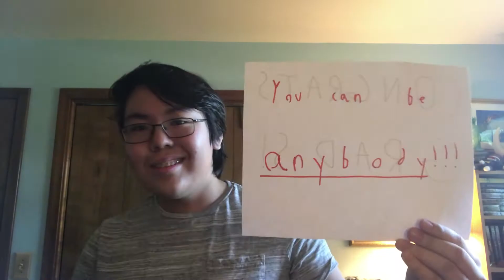Baccalaureate Congrats 2020